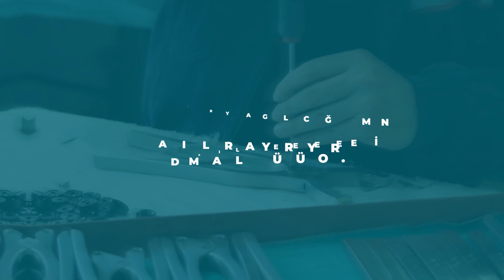Proudly, Since 2001 | Aysam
As Aysam Orthopedics and Medical Devices, we proudly continue to produce and add value to the healthcare sector since 2001.

2001'den Bugüne Gururla | Aysam
Aysam Ortopedi ve Tıbbi Aletler olarak 2001'den bu güne gururla, üretmeye ve sağlık sektörüne değer katmaya devam ediyoruz.